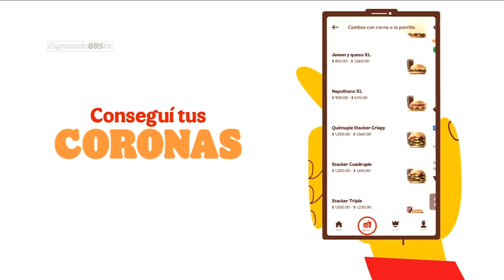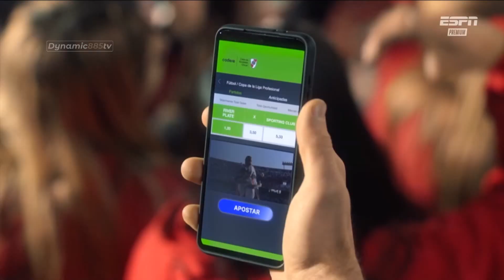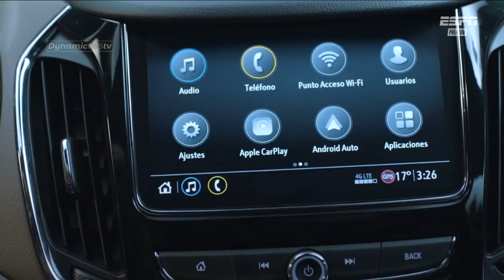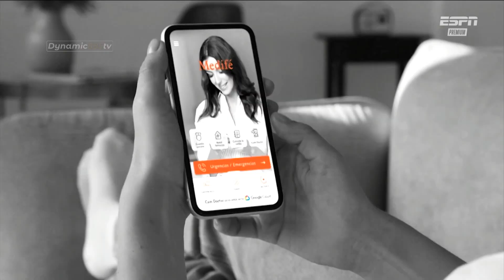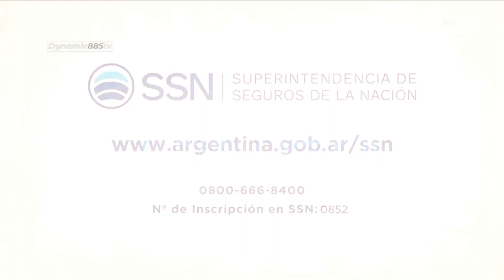Tandas Publicitarias ESPN Premium - Agosto 2022